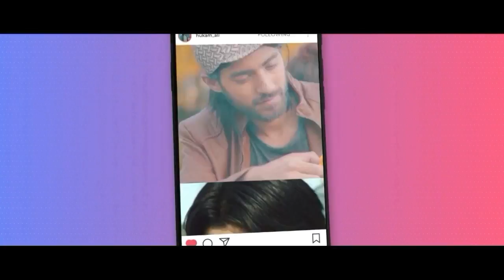pashto new dubbing song 2020 shah farooq new song 2020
دا ګانه په اډیو کښی ټوله ډاونلوډ کولو لپاره په لنک کلک وکړۍ.ويډيو لائک او شير کړۍ مننه.

 Title ... Pashto new song 2020 ! Musafari tapay ! Hameed zahir پشتو غمجنئ ٹپے حمید ظھیر

criticism,comment,news,reporting,teaching,
scholorship and comment.
that might otherwise be infiringing , non profit,

to make any commercial use of this and intended
to showcase the creativity of the artist involved.

the companiesOriginal-artist (s) / record label (s).
creativity of the artist involved and is strictly done
for promotinal purposes.

Borrowing small bits of material from an original

Gul panra new song 2019,gul panra new tapy 2019,